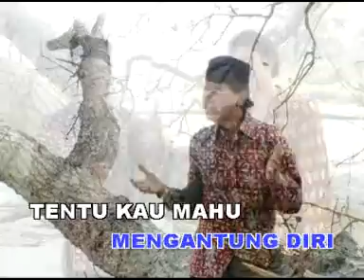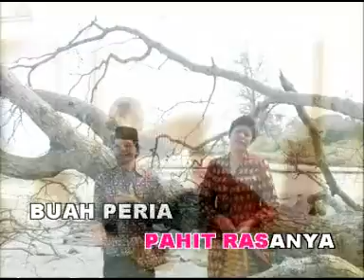Ahmad Jais Penyakit Cinta